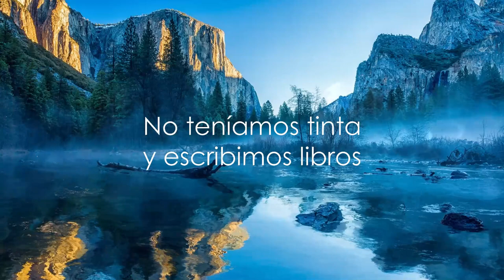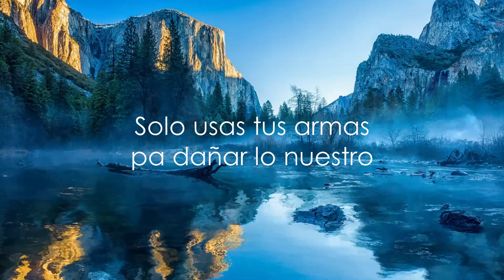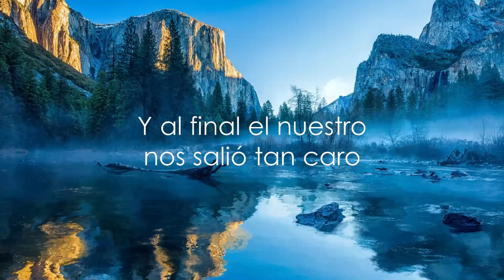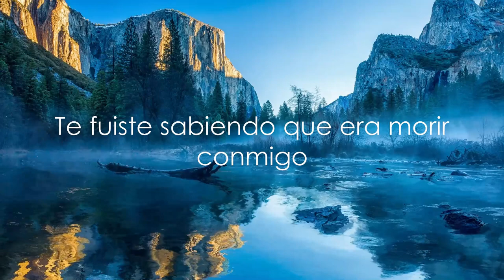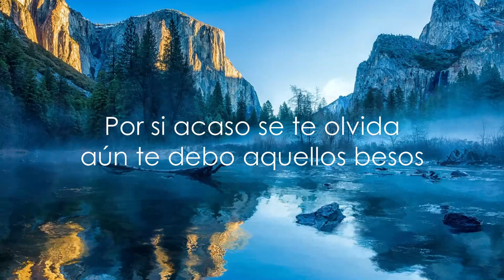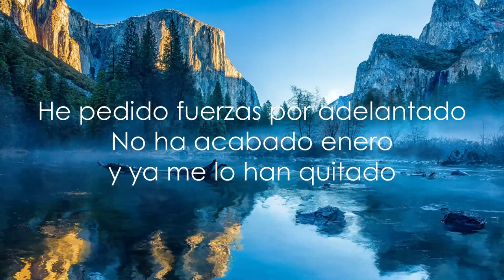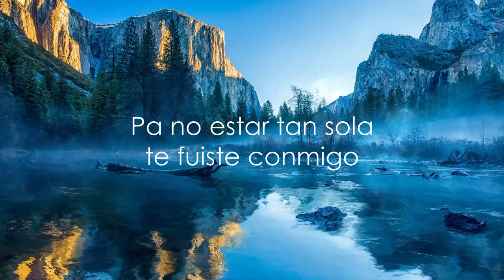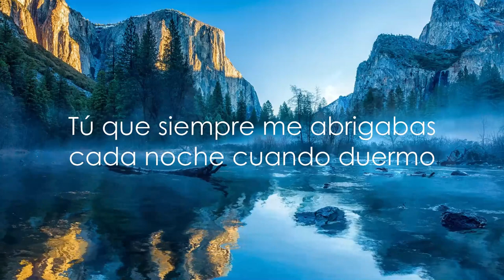Beret - Beso Robado (Letra) | 30mins Trending Music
❤️Si te dedicas a la música y quieres publicidad en mi canal, escríbeme por instagram:

*Sígueme:

LETRA:

Nunca se sabe el precio de un beso robado
Y al final el nuestro nos salió tan caro
Yo no tenía nada y lo pagué al contado
Y ahora veo que a ti te debo demasiado

He pedido fuerzas por adelantado
No ha acabado enero y ya me lo han quitado
Yo tenía el billete pa lo que soñamos
Y ahora subo al tren pero esta caducado

Como lo vamos a hacer para no vernos en invierno
Tú que siempre me abrigabas cada noche cuando duermo
Tú eres todo lo que digo y eso que estoy en silencio
Por si acaso se te olvida aún te debo aquellos besos

Tan cerca y tan lejos como diciembre y enero
Como el mar si ves al cielo
Tú esperando en el andén y yo mirándote de lejos
Tú quitándome los miedos, yo diciendo que no puedo

Nunca sabré cómo será vivir contigo
Te fuiste sabiendo que era morir conmigo
No tuvimos tiempo y nos juramos siglos
No teníamos tinta y escribimos libros

Nunca llegué a ser lo que siempre has querido
Te enamoraste más de lo que no tuvimos
Pa no estar tan sola te fuiste conmigo
Tú querías quererme y nunca te has querido

Arrancando fantasmas cambiando tus recuerdos
Sería la única forma de revivir esto
Tú que no tienes alma y yo que la mía te presto
Solo usas tus armas para dañar lo nuestro